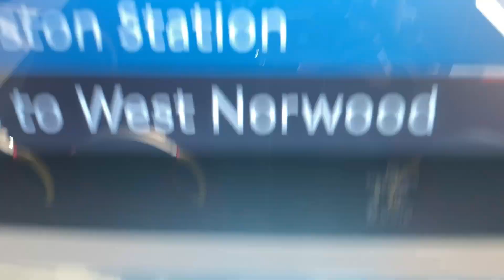FRV. Abellio London Route 68. Euston - West Norwood. Enviro400 EV 3422e (LC71 KXG)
Todays video is an FRV on the route 68 from Euston to West Norwood. I’ve been wanting to do the route for some time and finally I’ve gotten round to doing it. I wanted to do this visual on an EV because I haven’t been on a high spec one, until this visual, and it’s better than an LT which vibrates like hell. Thankfully my friend joined me on this route so I wasn’t bored, he also held my phone in the last quarter which is why the visual looked better :) The route isn’t that bad and I do recommend doing this. I’d rate it an 8/10.

Route 68 travels through:
Euston, Russell Square, Holborn, Aldwych, Waterloo Bridge, Waterloo, Elephant & Castle, Camberwell Green, Denmark Hill, Herne Hill, Tulse Hill, West Norwood

Operated by: Abellio London
Garage: Walworth (WL)
Allocation: LTs & EVs
PVR: 23
Length: 8 miles (13km)
Journey Time: 1hr 8mins
Frequency: 7-12mins
Runs from 05:21 to 23:53
Night Bus: N68

Also happy birthday to Abyaan the 🐐
Joined by @abyaanbaloch5905